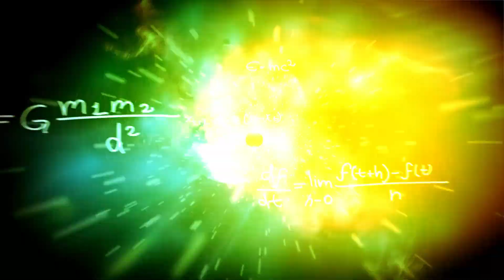James Webb Telescope Announces The First Real Image of the Interior of a Black Hole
James Webb Space Telescope has revealed the first true image of the interior of a black hole, unraveling one of the deepest and most elusive mysteries of the cosmos. This unprecedented feat marks a monumental advance in our understanding of black holes, which have long been the subject of scientific fascination and speculation.

The image, captured after years of painstaking preparation and data analysis, shows a captivating view of distorted space-time in the vicinity of a massive black hole. The photograph reveals the striking phenomenon of extreme light bending around the black hole's event horizon, providing an unprecedented view of how intense gravity distorts and manipulates light and the surrounding space.

Scientists and astronomers around the world are excited by the prospect of closely examining this image, which could shed light on fundamental questions in physics, such as the nature of the singularity at the center of black holes and the laws of gravity under extreme conditions. In addition, this revelation could spur further research into the relationship between black holes and their host galaxies, providing new clues about cosmic evolution over time.